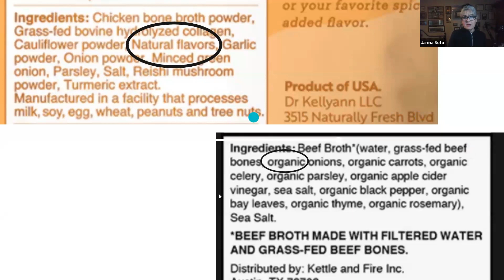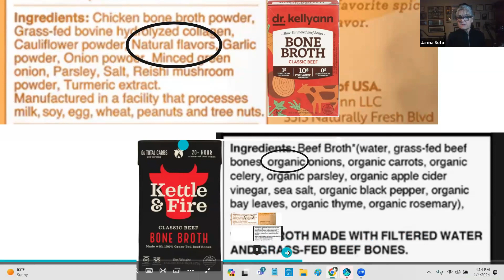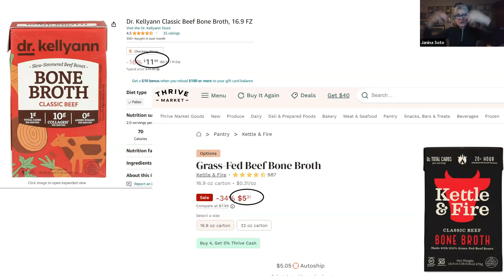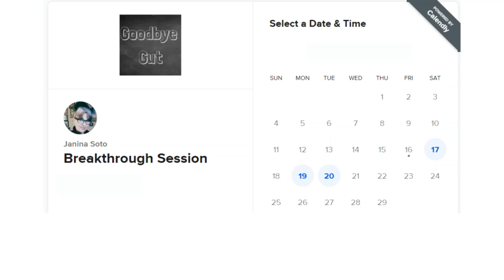Bone Broth Diet: Benefit or Bogus?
If you are a man over 50 and you want to discuss how to loose belly fat and reverse disease, click above to my calendar so we can discuss your situation.

Still want to learn more about me before we chat,
watch the webinar, 5 Steps To Get Rid Of Belly Fat

Reverse High Blood Pressure, High Cholesterol, Type 2 Diabetes, and Low Testosterone without diet or exercise.